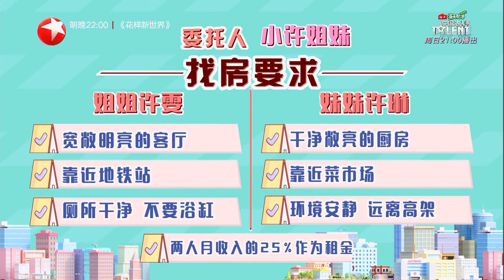【花絮】胡可林依轮发生诉求矛盾？ 双姝亮相惊呆众人《好房帮帮忙》第6期 20190815【东方卫视官方高清HD】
全新观察体验类生活服务节目《好房帮帮忙》7月11日起每周四晚与大家见面，由“房先生”林依轮、“帮女郎”胡可率领明星专家团队，为委托人出谋划策、寻找满意的房子。